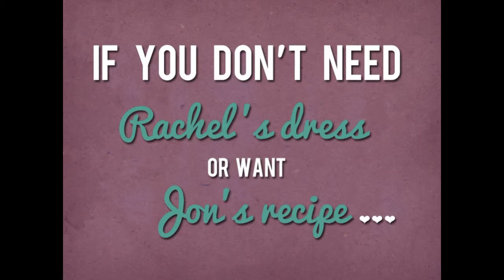Last Words CAMPAIGN VIDEO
BEFORE JUNE 24, 2015, to help support the new Pea Pickin' Hearts recording project, Last Words--10 new songs celebrating quirky kinfolk. Pre-order a CD or t-shirt, get a limited edition hand-illustrated lyric sheet or even a one-of-a-kind full lyric book.